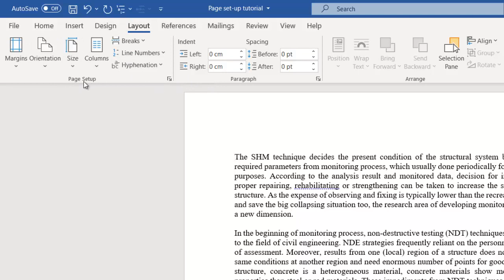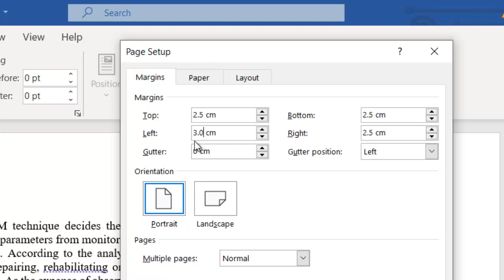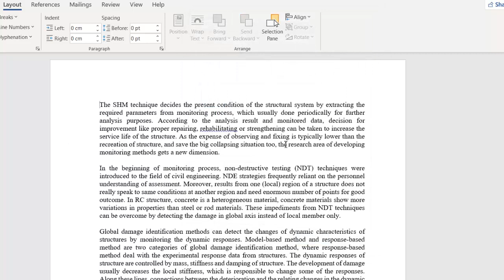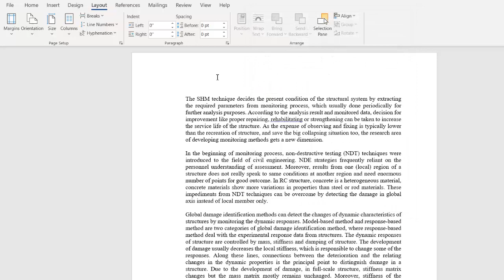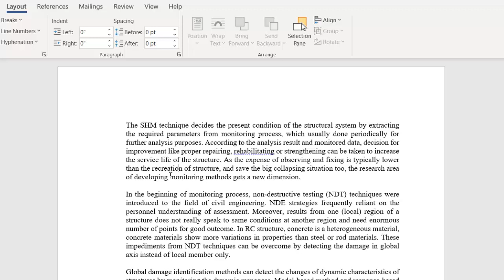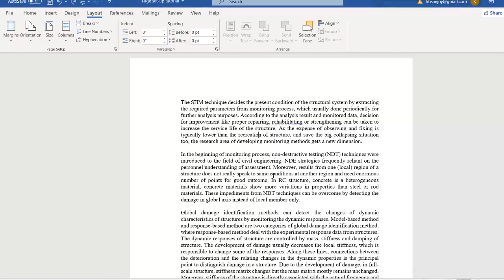Thesis/ Report Page Set-up in MS word Tutorials in Bangla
Try to give some ideas how to do page set-up for any formal report.